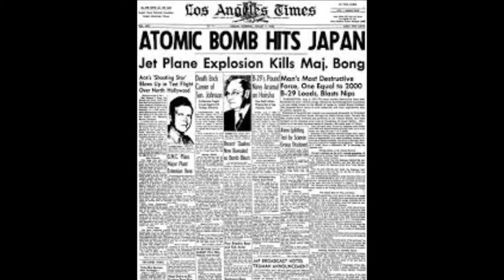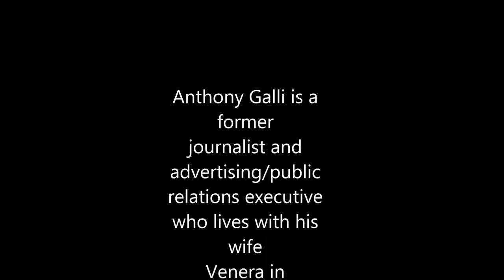World War II veteran recalls atomic bombs